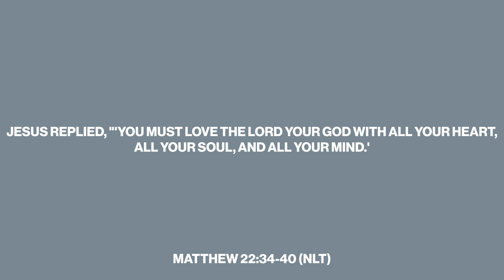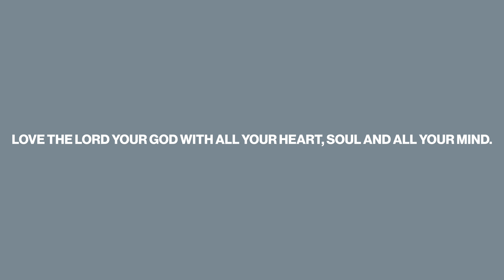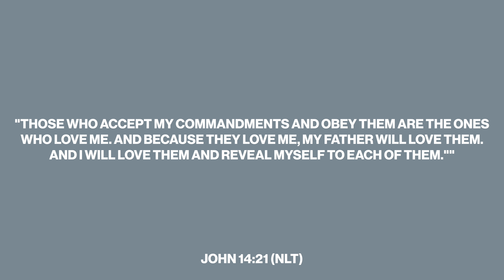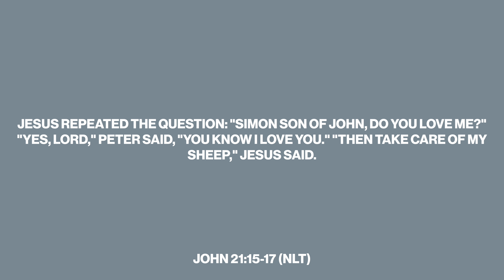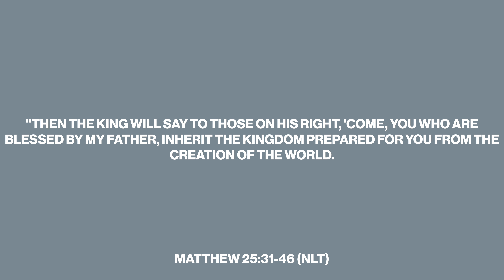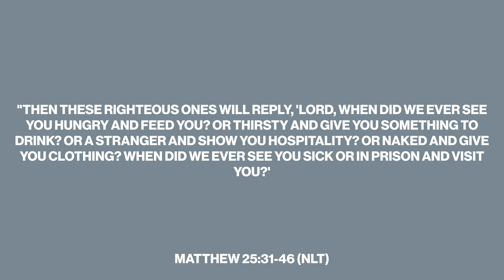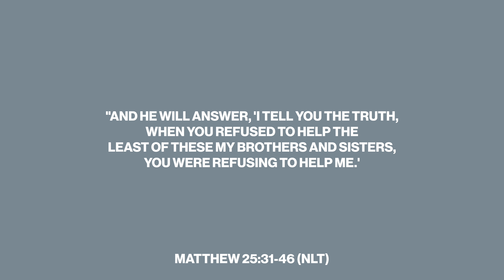Depend On This | Pastor Chris Ivany | Rock Church Halifax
Sermon: Depend On This
Speaker: Pastor Chris Ivany

If you’ve just made a decision for Christ, please respond